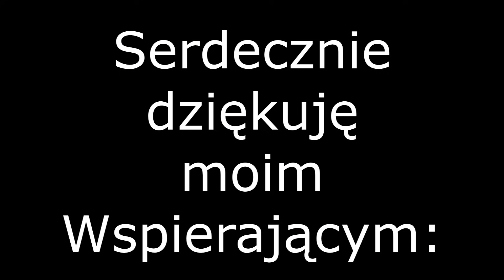Odcinek #9 Katarzyna Aragońska część VI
Nad małżeństwem Katarzyny Aragońskiej I Henryka VIII zaczynają zbierać się czarne chmury. Jaka jest tego przyczyna i jak to się skończy dla Katarzyny?

Obrazy:
“Maria I Tudor”, Mistrz Jan
“Maria Tudor”, Lucas Horenbout
„Karol V”, Bernard van Orley
„Elizabeth Blount”, autor nieznany
„Henry Fitzroy”, Lucas Horenbout
„Katarzyna Aragońska”, autor nieznany
„Artur Tudor”, aturo nieznany
„Tomasz Wolsey”, autor nieznany
„Henryk VIII”, Hans Holbein Młodszy
„Anna Boleyn”, autor nieznany
„Maria Boleyn”, autor nieznany
„Katarzyna Aragońska – portret z małpką”, Lucas Horenbout

Bibliografia:
„Catherine of Aragon: Henry’s Spanish Queen”, Giles Tremlett